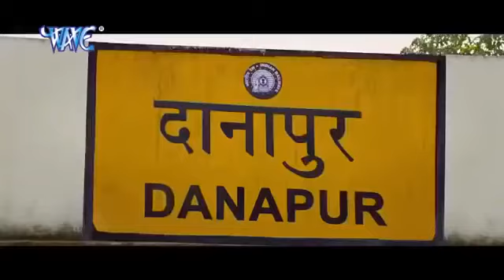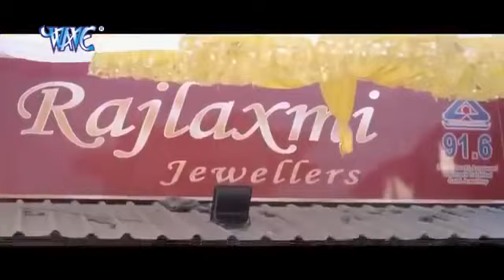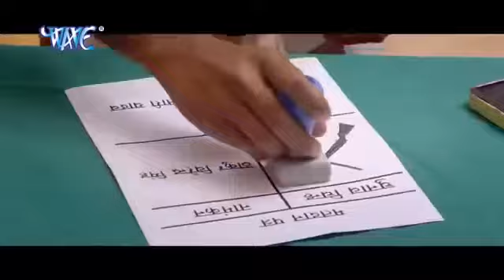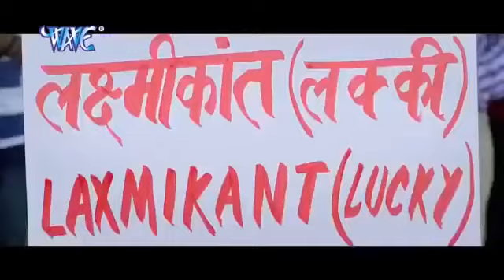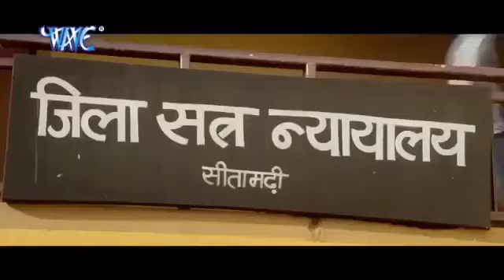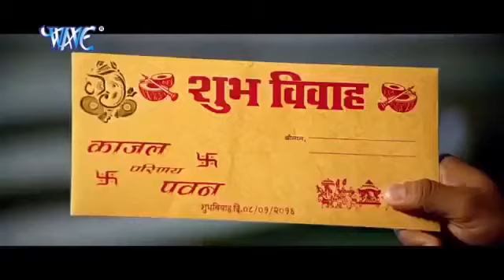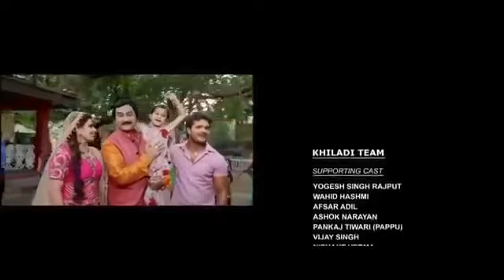COOLIE NO 1 | SUPERHIT BHOJPURI MOVIE 2019 | KHESARI LAL YADAV| KAJAL RAGHWANI